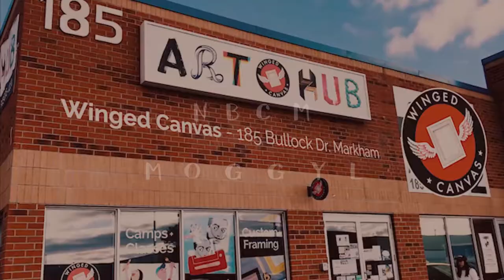Summer Intensive Art for Teens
Winged Canvas, Markham's Art Hub is excited to introduce Summer Intensive Art Programs designed for Teens! Each program is offered on a different week of summer and is 4 hours a day in the afternoon for 5 days (20 hours total). Each specialty class is limited to a small group of students to ensure the best quality of learning. These programs are designed to accelerate learning and build skills in a short period of time, suitable for advanced study and portfolio development. Courses include Life Drawing, Character & Game Design, Illustration, Sculpture, Painting, and more!